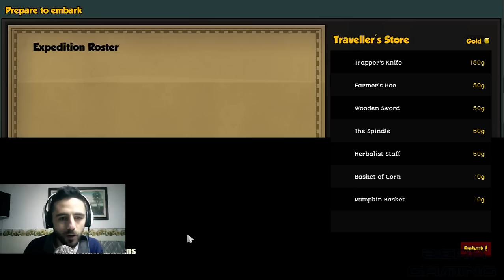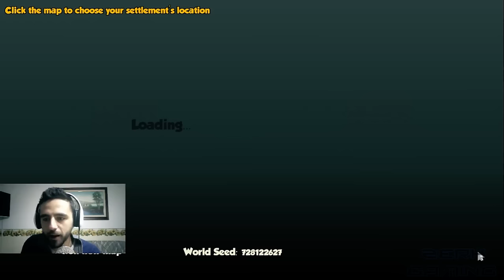StoneHearth Gameplay ITA 06 - Alpha14 AGGIORNAMENTO e nuovo inizio!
● composizione PC: intel core i7 3632QM 2.20GHz - 6GB di ram - scheda grafica Geforce GT 635M